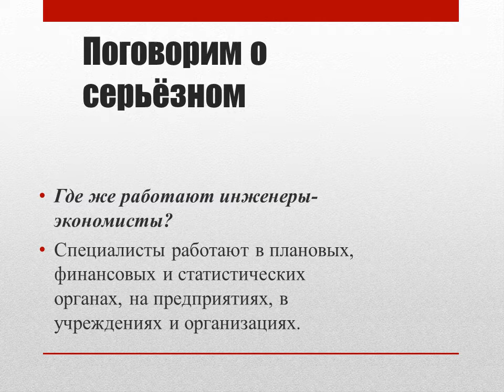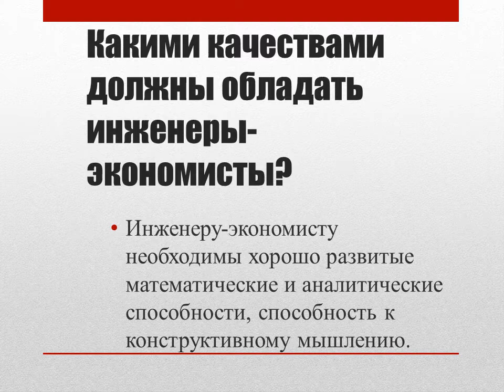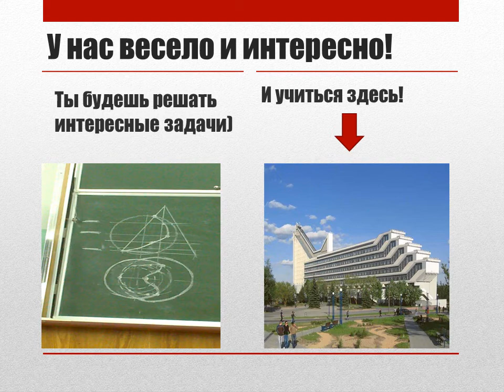Квалификация инженер-экономист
Кафедра «Экономика строительства» Белорусского национального технического университета (БНТУ) осуществляет подготовку студентов специальности «Экономика и организация производства» (квалификация инженер-экономист)